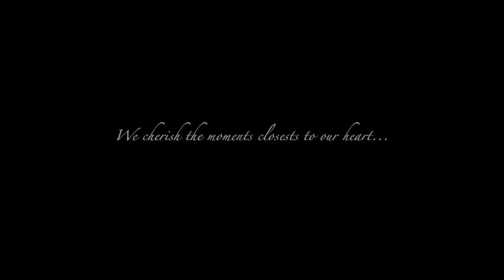Wedding highlights 2017 Jose &susan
Jose &susan